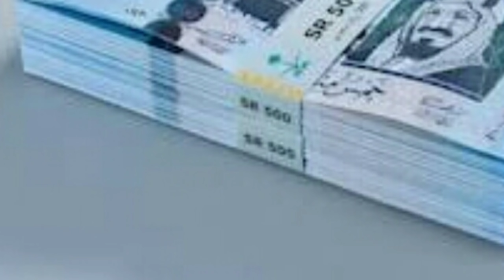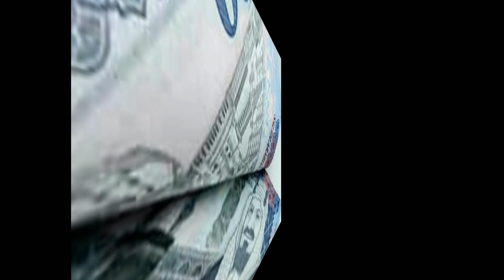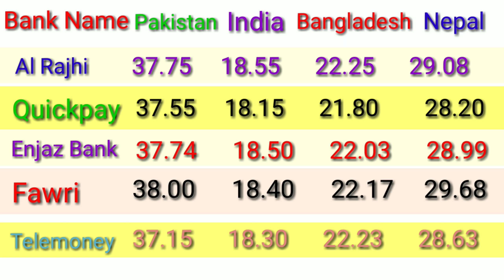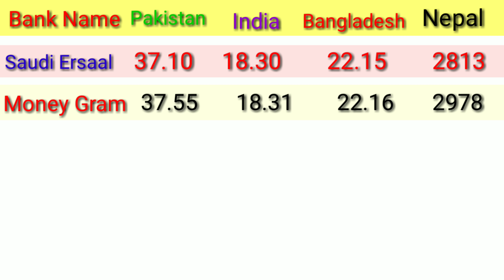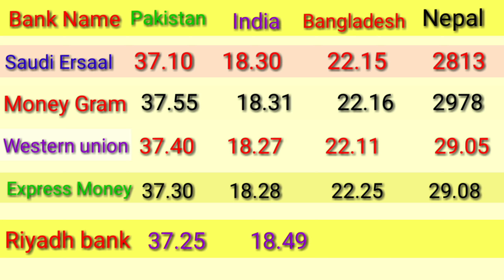Saudi Riyal Exchange Rate Today in Pakistan India Bangladesh and Nepal/ sar to inr/ sar to pkr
in this tutorial we will learn about saudi riyal exchange rate today india pakistan bangladesh nepal
 fawri bank exchange rate today pakistan transfer money from pakistan to saudi arabia
samba exchange rate sar to pkr
2000 saudi riyal to pakistani rupees rate today
 omani riyal to pakistani rupees
500 saudi riyal in pak rupees
al rajhi bank exchange rate saudi riyal to pakistani rupees
sar to inr forecast
saudi arabia currency rate in india today 1 sar to inr al rajhi saudi riyal to pakistani rupees